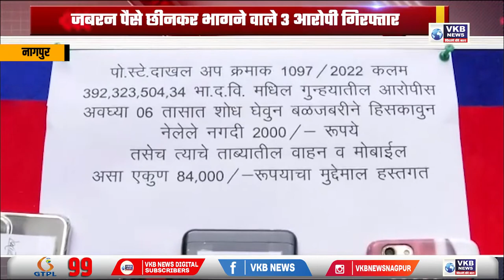नागपुर - जबरन पैसे छीनकर भागने वाले 3 आरोपी गिरफ्तार